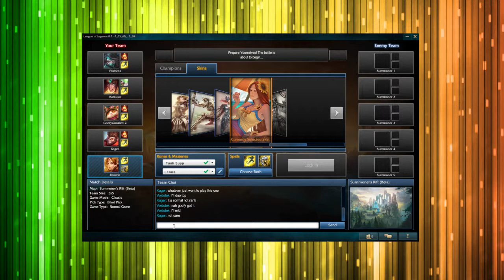Trolling with Friends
A game where we got a guy calling top then immediately locked not knowing what we were picking. Needless to say "some" of us didn't like it. So we decided to troll the game. It was very fun, and everyone should do this now and again.